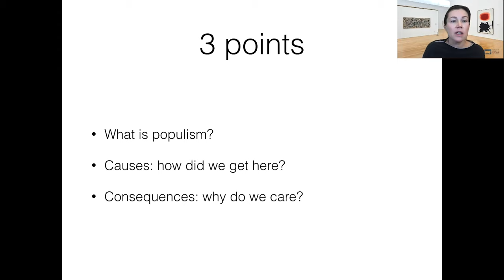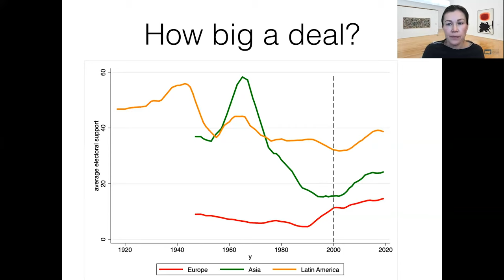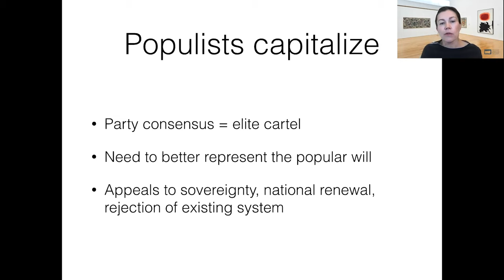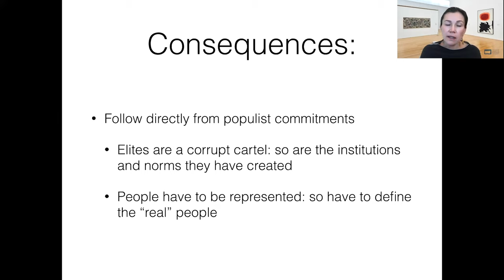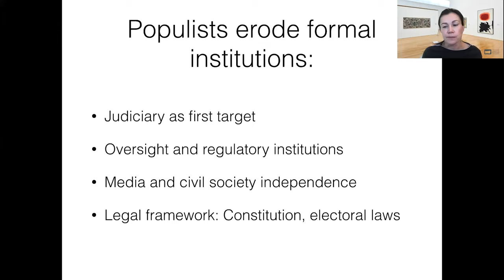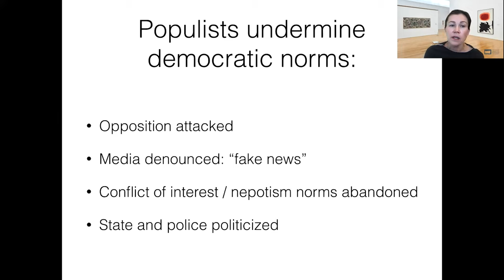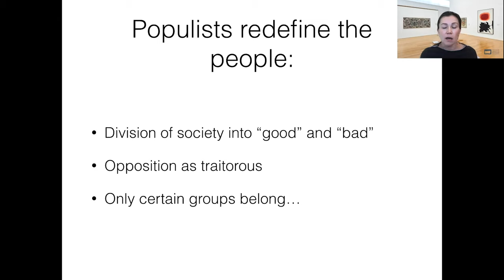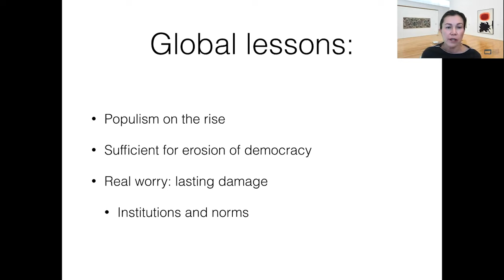Democracy Matters: The Election Results and What's Next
In this video, Ran Abramitzky, Emilee Chapman, Francis Fukuyama, Anna Grzymala-Busse, and Michael McFaul discuss the 2020 U.S. Election results and what the future holds for the democratic process.

This video is part of a larger series entitled Democracy Matters, hosted by Ran Abramitzky on Tuesdays from September 15 to November 17, 2020.